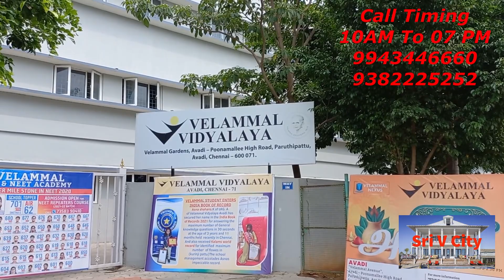Id 885 New Apartments Sale Near Avadi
New Apartments Sale Near Avadi

Sri V City Real Estate

Ground floor fully stilled Covered Car Parking

First floor

F1 950 sqft 2BHK
Uds 472 sqft

F2 1085 sqft 3BHK
Uds 538 sqft

2nd Floor & 3rd Floor

S1 & T1 750 sqft  2BHK
Uds 372 sqft

S2 & T2 507 sqft 1BHK
Uds 252

S3 & T3 745 sqft  3BHK
Uds 370 sqft

Land west face

F1 East face

F2 North Facing

S1 & T1 East face

S2 & T2 North Facing

S3 & T3 West Face

30 ft Road

CMDA Approved

Septic tank

Lift

Size 36x81

Gated Community Apartment totally 8 units

Price 4500 per sqft

1 Bhk 23.5 Lakhs onwards

Govarthanagiri
Near
Avadi

Call Timing
10AM To 07 PM Only

Land Sales
Apartment Sales
Individual House Sales
Plot Sales
Rent Property sales
Property Sales
Real Estate
Land Broker
Duplex House
Resale Property
Resale Land
Resale House
Resale Duplex House
Resale Flat
Resale Apartment
New Apartment
New House
New Flats
New Duplex House

ALL DETAILS ARE AVAILABLE IN VIDEO ONLY

All Direct Sellers Property Only